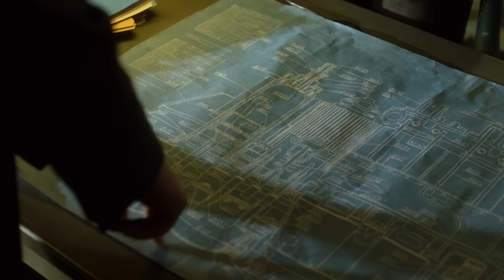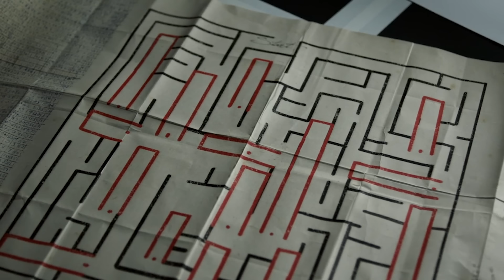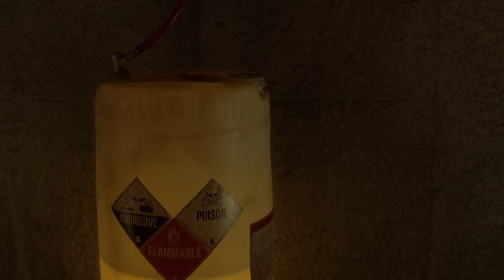A VOLTA DO JEREMIAH! O POLÊMICO EPISÓDIO DA PIADA MORTAL de GOTHAM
Vamos comentar o polêmica episódio da Piada Mortal da Série Gotham.